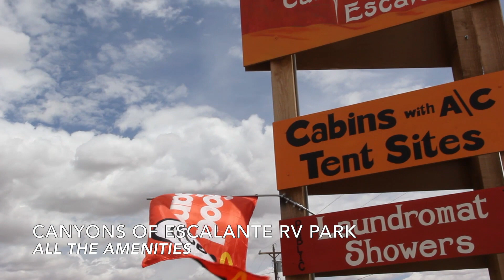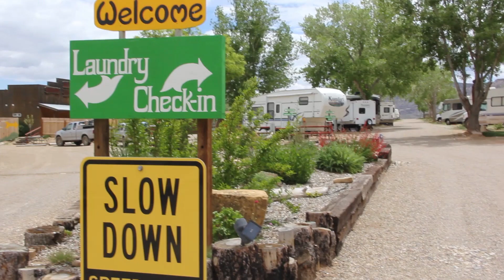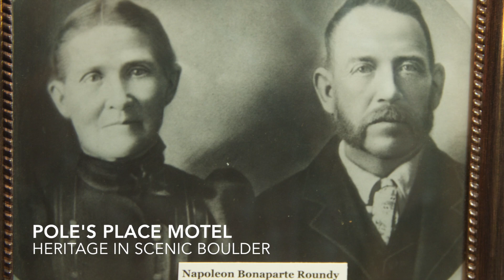CC Lodging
Escalante/Boulder Chamber of Commerce Lodging commercial